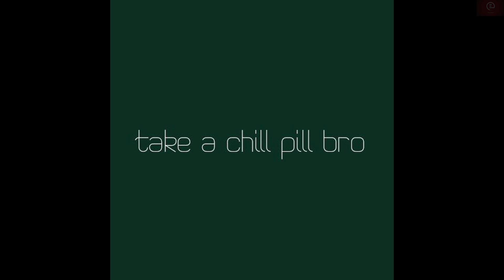ये युग यूथ का है,उन्हें ज्ञान बांटने की जरूरत नहीं है वो अपने फैसले लेने मैं सक्षम- Birender Singh